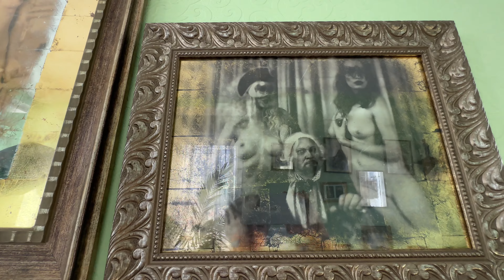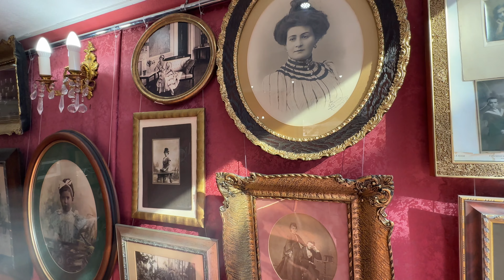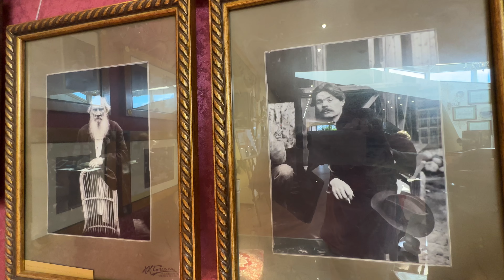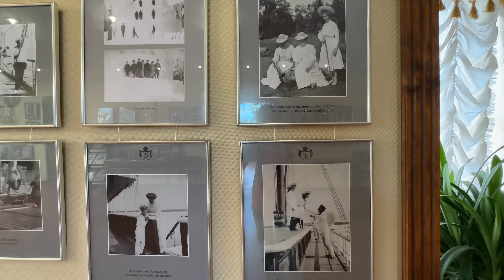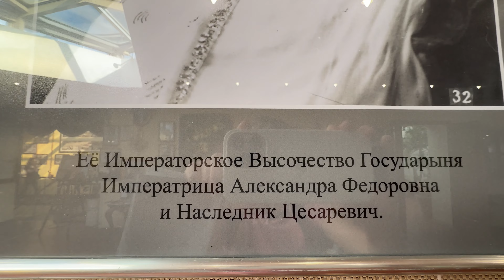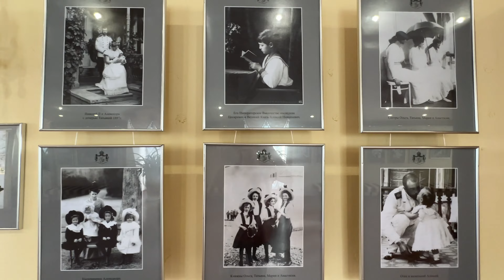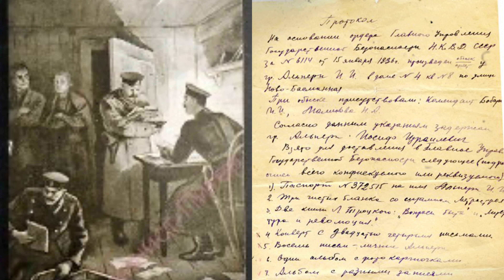ФОТОРГАФ НА МАЛОЙ САДОВОЙ УЛИЦЕ. ЗНАМЕНИТОЕ ФОТОАТЕЛЬЕ НА НЕВСКОМ. РАССКАЗЫВАЮ ИСТОРИЮ